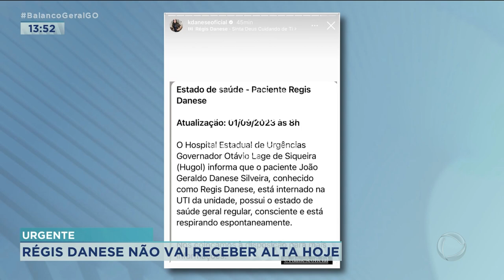HOJE: COMEÇOU A COLETIVA NO HUGOL SOBRE A ALTA DO CANTOR REGIS DANESE